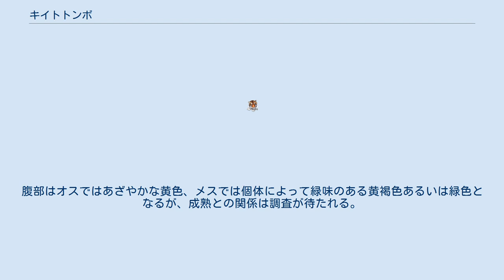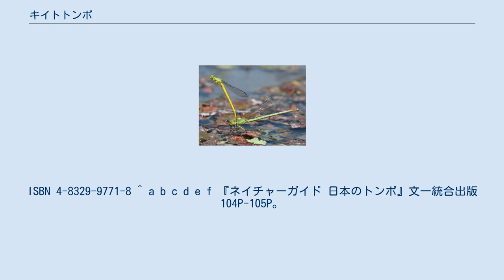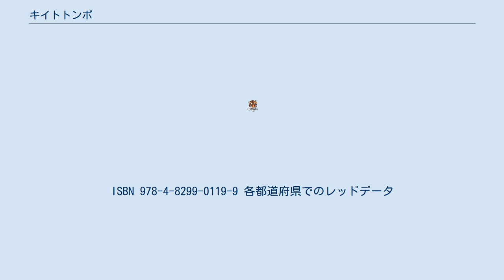キイトトンボ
キイトトンボ（Ceriagrion melanurum）は、蜻蛉目（トンボ目）・イトトンボ科の昆虫である。
和名の由来は、体色より。
 胸部は未成熟で淡褐色、成熟すると明るい黄緑色である。
腹部はオスではあざやかな黄色、メスでは個体によって緑味のある黄褐色あるいは緑色となるが、成熟との関係は調査が待たれる。
翅は無色透明、複眼は黄緑色、脚は黄色。
 連結中のキイトトンボ、中池見湿地（福井県敦賀市）にて 平地や低山地の池沼や湿地、湿原に生息する。
成虫はハエから小型のトンボ（同種を含む）まで捕食する。
 日本（本州以南）・中国・朝鮮半島 ^ a b c d e f g h “日本産昆虫学名和名辞書(DJI)”. 昆虫学データベース KONCHU. 九州大学大学院農学研究院昆虫学教室. 2018年11月13日閲覧。
 ^ a b c d e f g h i 『原色日本トンボ幼虫成虫大図鑑』北海道大学図書刊行会 582-583P。
ISBN 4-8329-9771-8 ^ a b c d e f 『ネイチャーガイド 日本のトンボ』文一統合出版 104P-105P。
ISBN 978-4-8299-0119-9 各都道府県でのレッドデータ